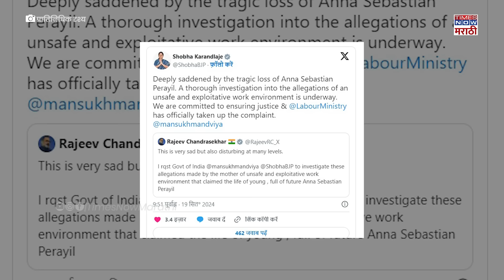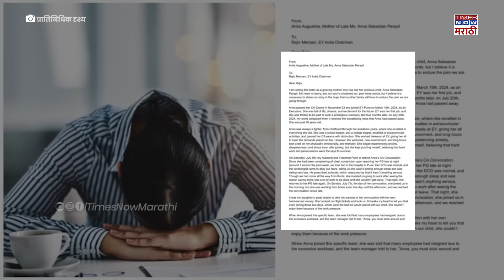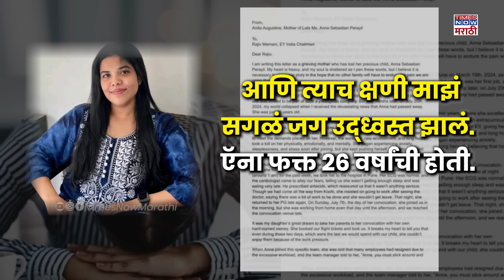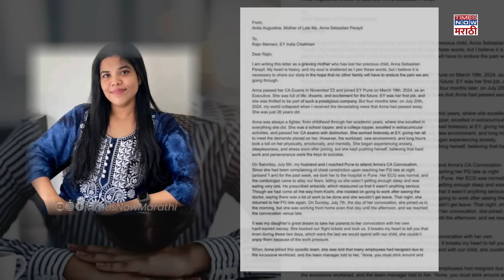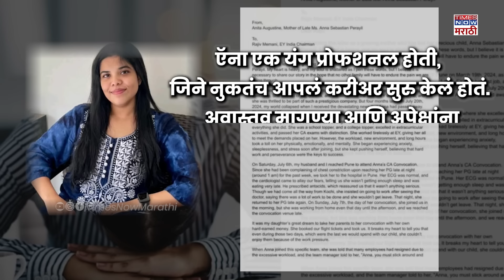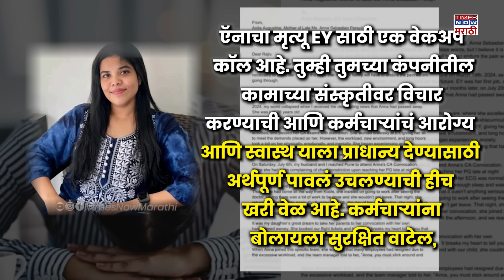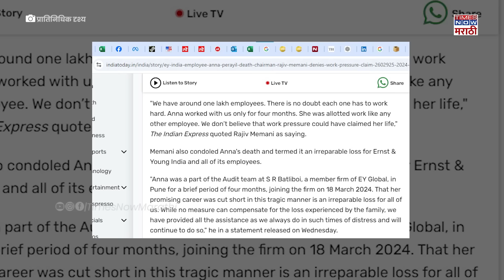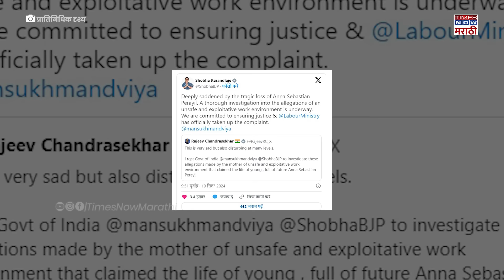Pune CA Death News: मुलीचा मृत्यू! आईचं काळजाला हात घालणारं पत्र Anita Augstine Anna Perayil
Pune CA Death News: मुलीचा मृत्यू! आईचं काळजाला हात घालणारं पत्र Anita Augstine Anna Sebastian Perayil : कामाच्या ताणाने या २६ वर्षाय मुलीचा जीव गेला, असा आरोप तिच्या आईने केला आहे. या मुलीच्या आईने लिहिलेलं एक पत्र व्हायरल झाल्यानंतर हे प्रकरण सोशल मीडियात चर्चेत आलंय. पुण्यात नोकरीला असलेली ही तरुणी नेमकी कोण? तिच्या आईने लिहिलेल्या पत्रातून टॉक्सिक वर्क कल्चरवर करण्यात आलेलं सडेतोड भाष्य.. आणि त्यावर उमटलेल्या प्रतिक्रिया चर्चेत आहेत. कामाच्या, अवास्तव मागण्यांच्या मागे धावताना जीवही जाऊ शकतो.. अशी भीती पुण्यातून समोर आलेल्या या घटनेनं वर्तवली जातेय. नेमका हा सगळा प्रकार काय आहे, ते जाणून घेणार आहोत.

Creators:SW/AP